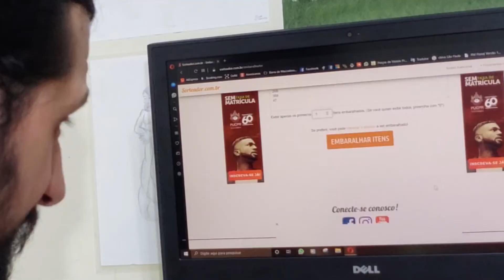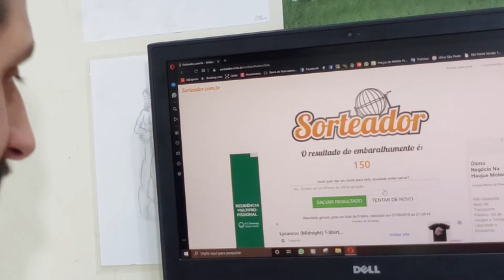Diferenças entre ANIME e ANIMAÇÃO!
Animes não são animações? Então por que distinguir?
E aliás, o que veio primeiro? Anime ou animação?